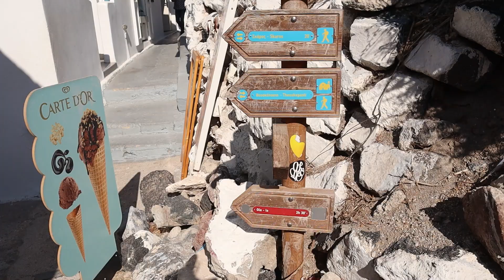Explore Santorini With Me - Skaros Rock 🌋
Santorini is such a beautiful island! But having seen it for myself, I can't help but feel the geology is slowly dissappearing under all the hotels and infrastructure that comes with mass tourism. This video shows one of the many walks you can do from Fira to Skaros - I hope you enjoy! :)